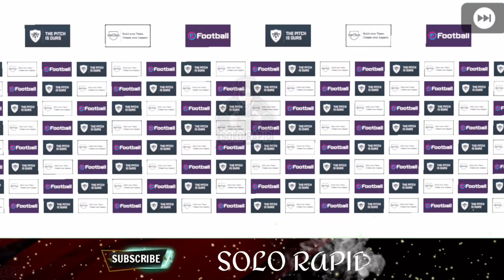That's a Biggy!!|European national team legends box draw in pes2020|packed legends|Pes20 Malayalam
European national team legends pack opening in pes 2020
Pes2020
Tricks and tips in Pes2020
Pes Gaming community
Pes goals
Blackballs
Pes Fans
Football Fans
E football
To More check our videos♨️
                        ❗IMPORTANT ❗

©️Note : All contents used is copyrighted to SOLO Rapid YT.Use or commercial display of the content without proper authorization is not allowed❎️ ➖️➖️➖️➖️➖️➖️➖️➖️➖️➖️➖️➖️➖️➖️ ©️ Note : Some images, videos,bgm,graphics used in this videos are copyrighted to their respective owners☑️ ➖️➖️➖️➖️➖️➖️➖️➖️➖️➖️➖️➖️➖️➖️➖️ ⛔️Disclaimer : This channel do not promote anytime of illegal activities. All contents provided in this channel are only for educational and Entertainment purposes☑️